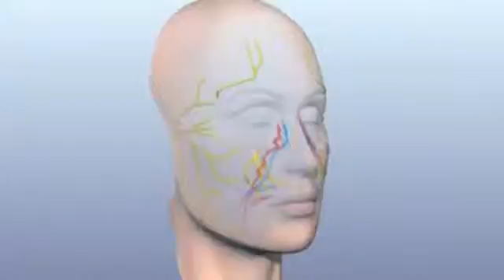Face transplant for woman in vicious attack